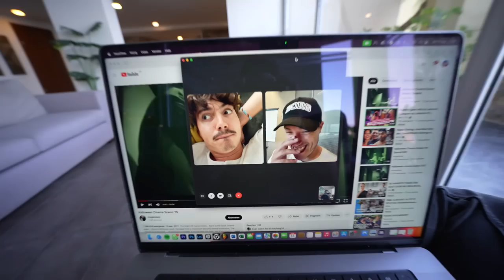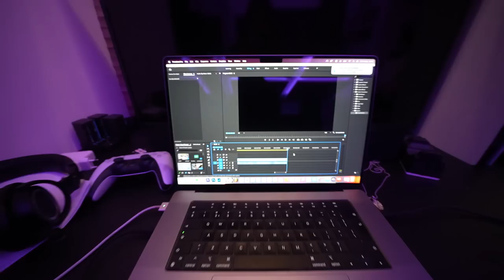GIO LAAT MIJ IN ZIJN FERARRI RACEN OP HET CIRCUIT! 😳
In deze video vertrekken Ella en ik van Kreta terug naar huis en laat Gio mij in zijn Ferrari racen op het circuit!